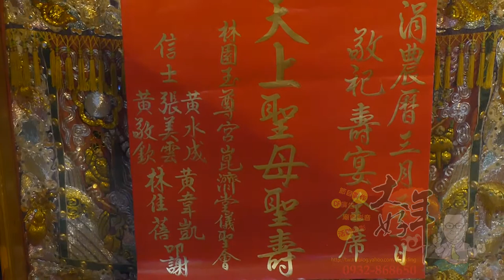20140420天媽祖樓天后宮上聖母聖壽 由玉尊宮崑濟堂 敬祀壽宴全席years大好年